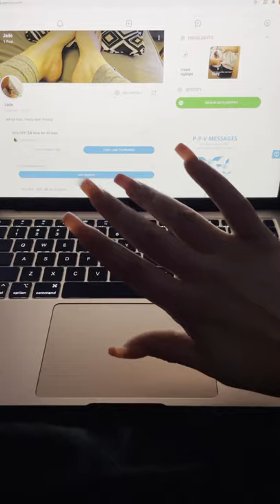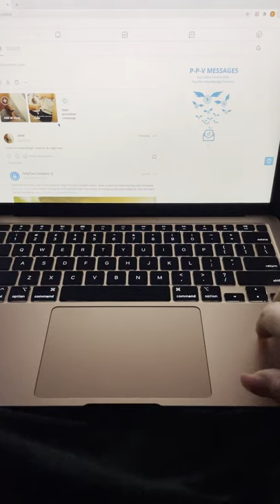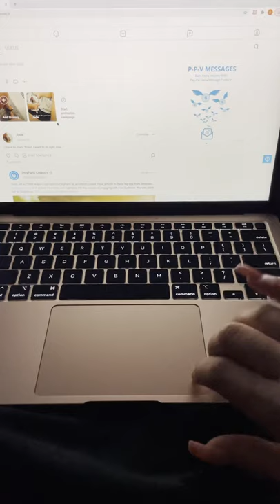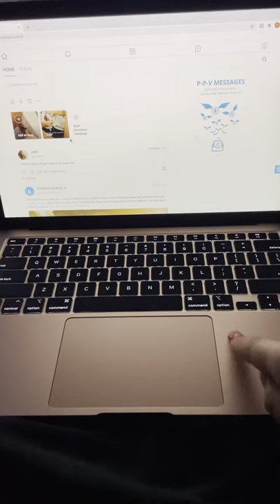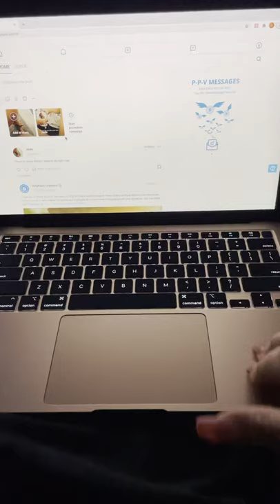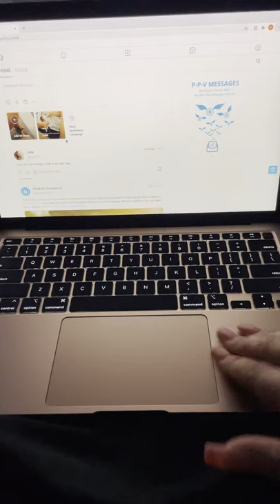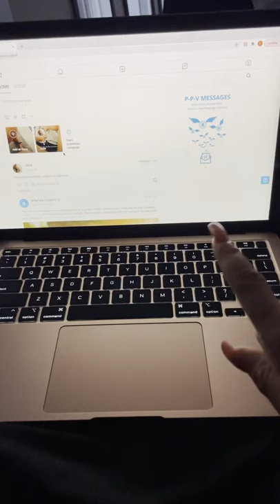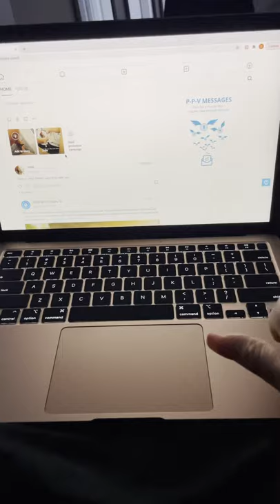ASMR SCRATCHING and TAPPING MAC BOOK AIR! Very relaxing 😌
ASMR long nails scratching on Apple Mac Air.

Only Fams: @poochh